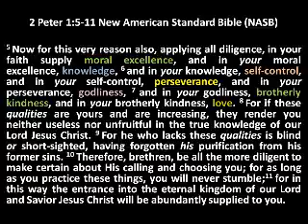Seven Fruits of Faith - 2 Peter 1:5-11 - Adel church of Christ